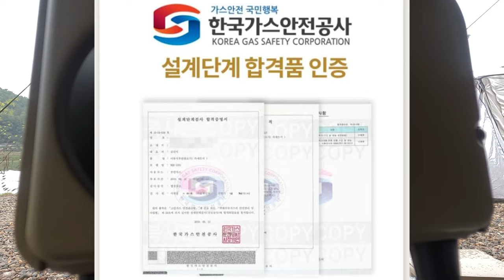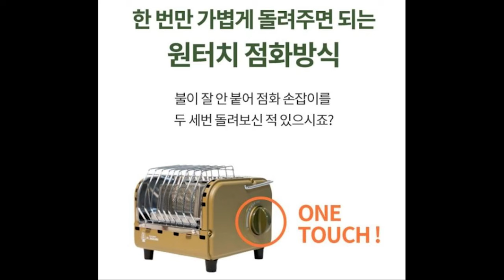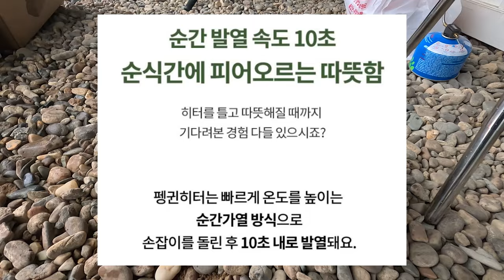캠핑 차박 미니난로 작지만 강하다!!ㅣ220g 부탄가스 하나로 최대 12시간까지 사용가능한 초가성비 히터!!ㅣ1kg도 안되는 초경량 휴대용 히터ㅣ부탄가스 난로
캠핑하다보면 발 시려울 때 있으시죠?
그럴 때 발 앞에 놓는 부탄가스난로를 놓으면 엄~~청 따뜻하답니다.
센스 있는 캠퍼들의 필수품!!
쌀쌀해지는 날씨에 휴대용 히터 하나씩 꼭 챙기세요 ^^

짠! 짠! 짠캠핑~! 🍻